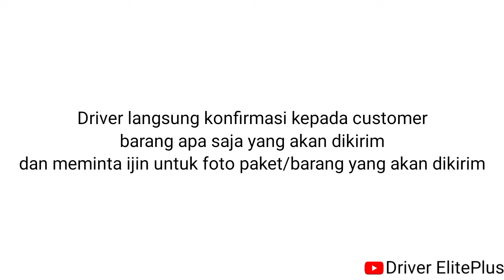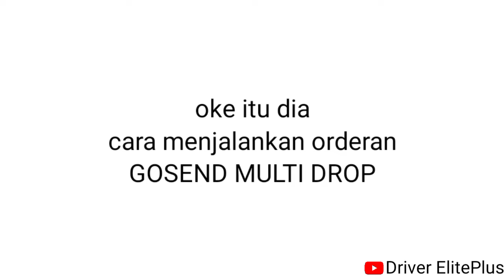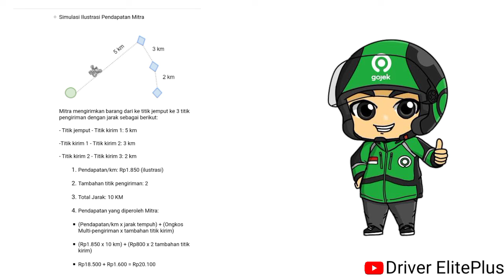CARA MENJALANKAN ORDERAN GOSEND MULTI PENGIRIMAAN DAN PENDAPATANNYA - GOJEK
kali ini saya membuat ilustrasi cara menjalankan orderan gosend multi pengiriman dan pendapatannya